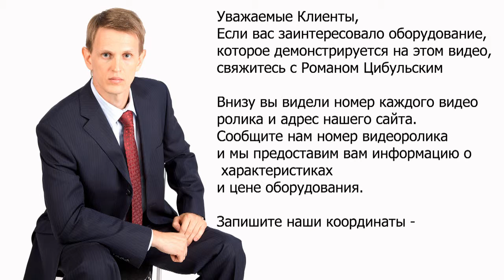🔥Упаковочная машина для фасовки блистеров 4235 Minipress.ru